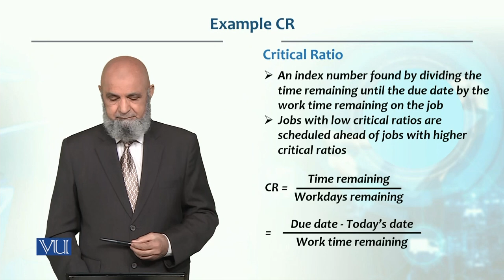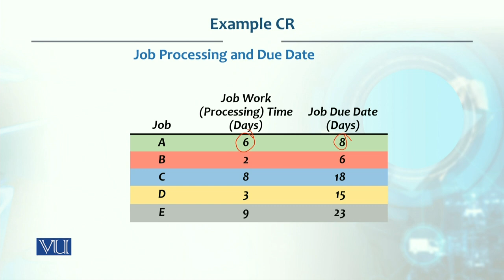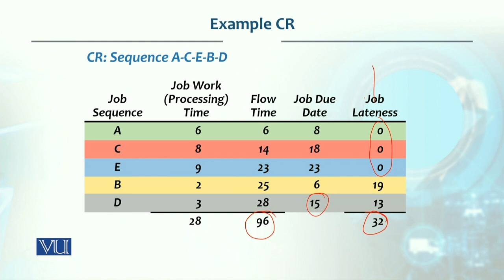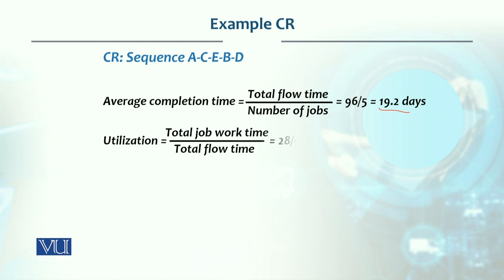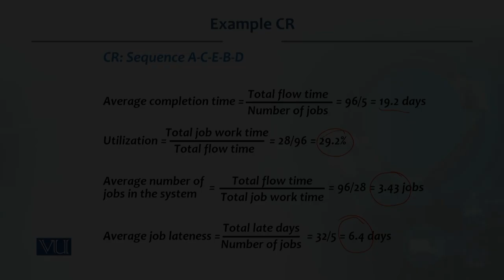Example CR: Critical Ratio | Production / Operations Management | MGT713_Topic219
Topic219: Example CR - Critical Ratio,
By Dr. Tashfeen Mehmood Azhar